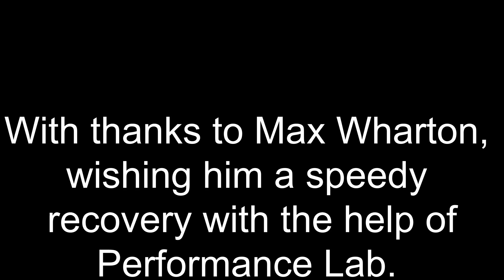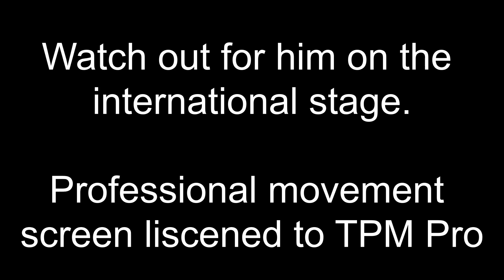Elite runner talks about Physio assessment at the Performance Lab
Professional 800m and 1500m runner Max Wharton visited the Performance Lab for assessment of his running mechanics and to help solve his long standing achilles pain which had not been sorted by a number of other Physios.
See what makes our assessments different and here form Max in his own words!